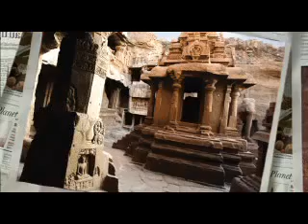Maharashtra Unlimited Reasons to Get Lost